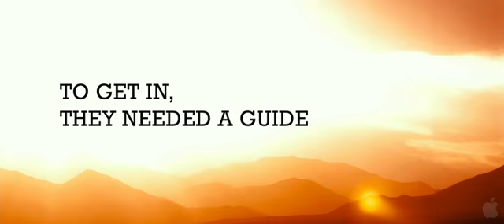The Canyon (trailer HD 480p)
The Canyon του Ρίτσαρντ Χάρα
με τους Ιβόν Στραχόφσκι, Γουίλ Πάτον, Έιον Μπέιλι.

Υπόθεση: Ένα ζευγάρι χάνεται στην αχανή έκταση του Grand Canyon τον μήνα του μέλιτος και προσπαθεί να επιβιώσει.